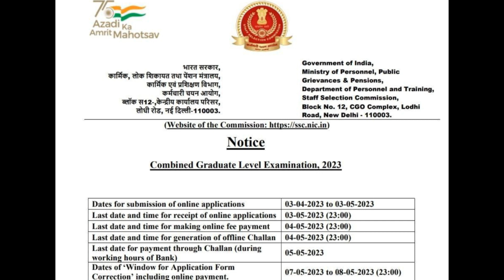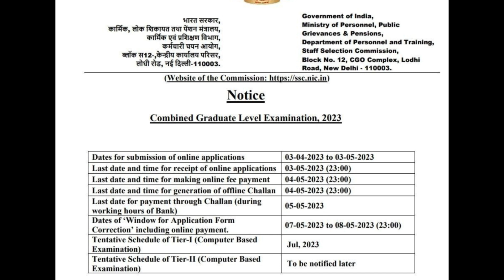SSC CGL NOTIFICATION OUT II ONLINE APPLICATION II SSC